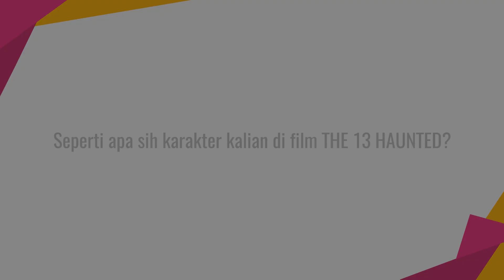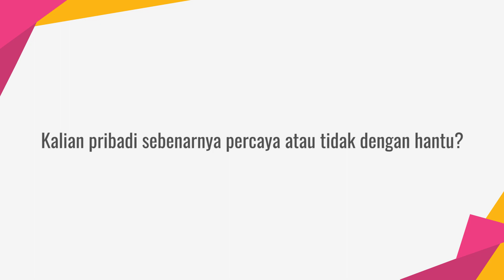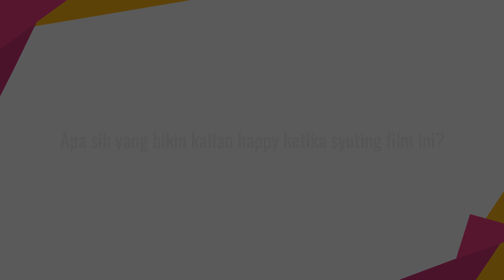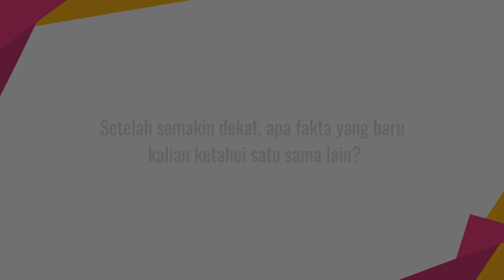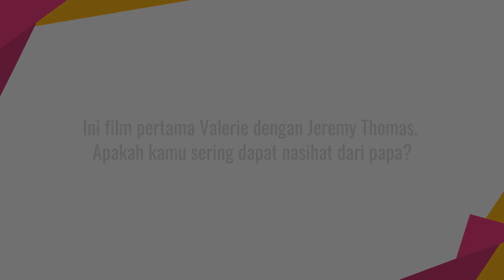MovieTalk 13 : THE HAUNTED - Atta Halilintar & Valerie Thomas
KAPANLAGI.COM - Bagi KLovers yang hobi banget nonton film horor, 13: THE HAUNTED bisa jadi salah satu alternatif. Film ini dibintangi artis-artis muda ternama seperti Al Ghazali, Atta Halilintar, Valerie Thomas, MikhaTambayong, sampai Marsha Aruan. KLovers yang pengentahu lebih tentang film tersebut, yuk langsung tonton videonya!

Simak terus video terupdate dari dunia artis, selebritis dan entertainment hanya di Channel YouTube KapanLagi!